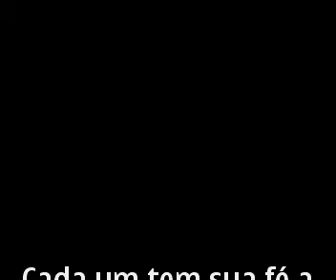ideologia do alto de Santa Rita,Santa Cruz RN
cada um tem uma fé.a minha está acima disso,não que eu seja catedrático em teologia,não.mas quem ler o salmo 115 constatará a verdade.